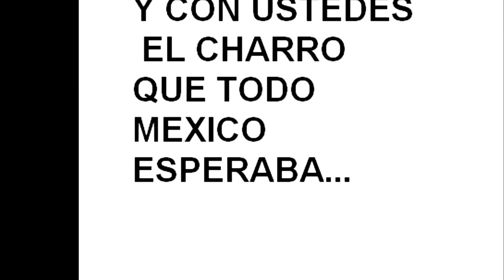Gustavo Vazquez - Mi Casa Nueva